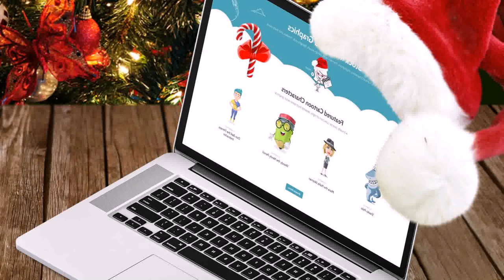Christmas Decorating Ideas Easy